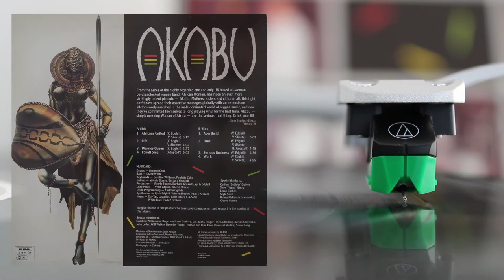Akabu - Life (Reggae Vinyl)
Akabu - Life
Album: Akabu
Label: Viva Records - VV-003
Released: 1989